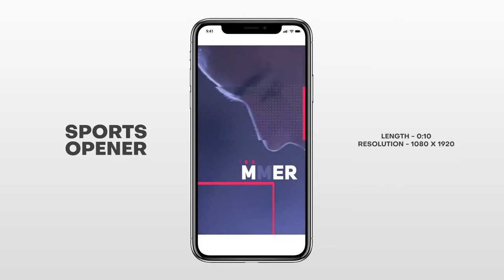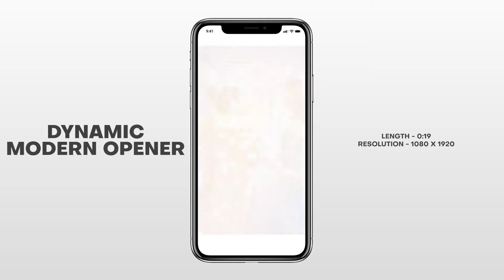Media Digital Instagram Pack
08 Instagram Stories
Videos and Music used in preview are not included
Instagram Stories 1080p